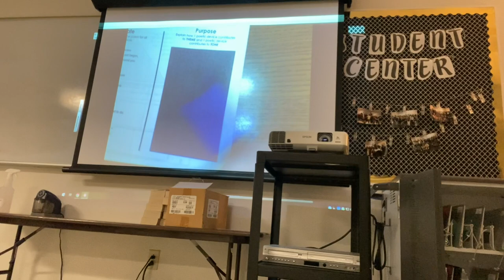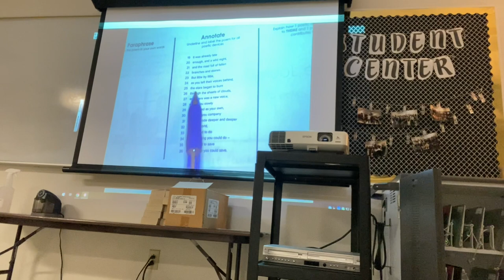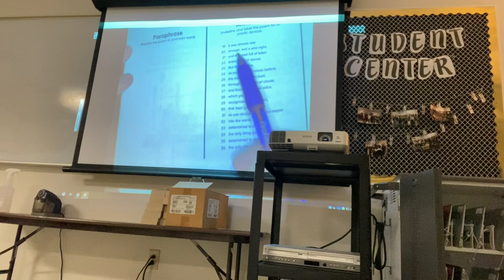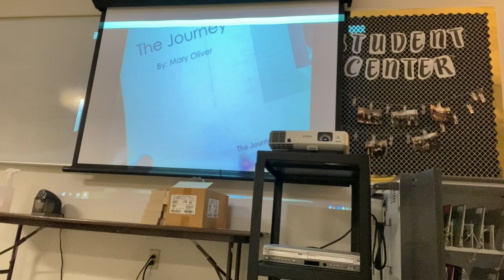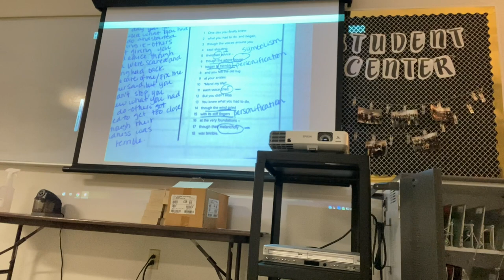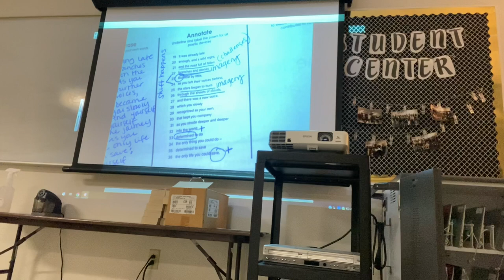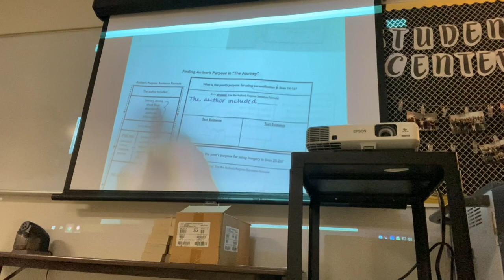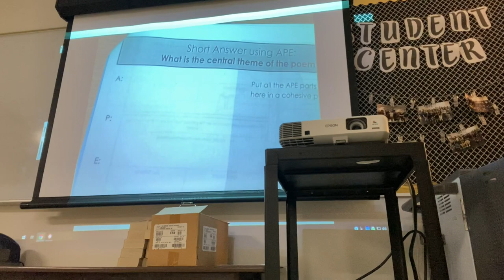Nov. 13 (OnLevel)/Nov. 20 (PREAP)